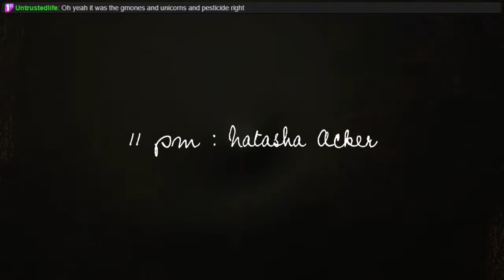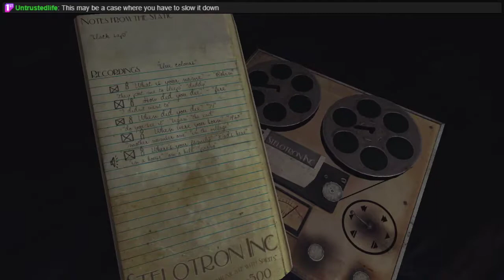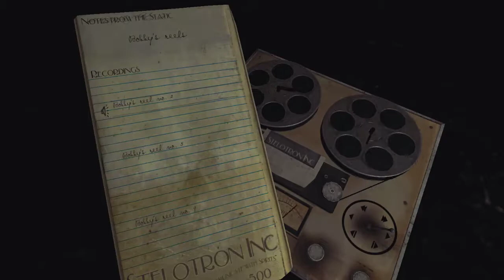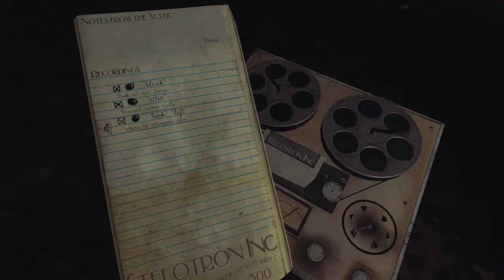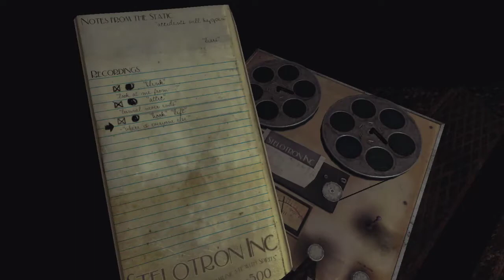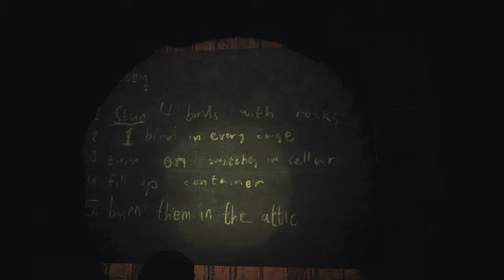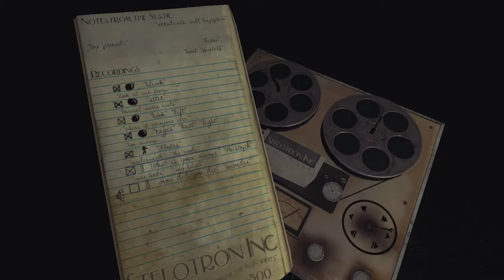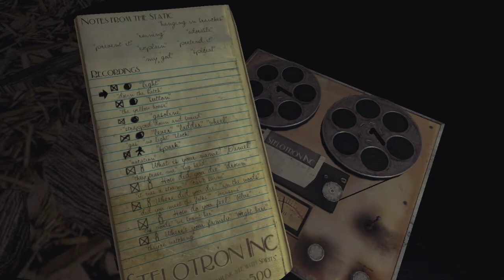Sylvio 4: Bird Bones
Ever want to mistake bird bones for human bones?  Well, BOY, do I have the game for you!